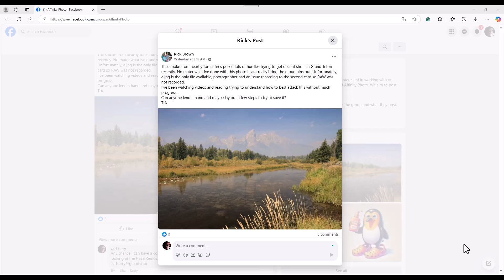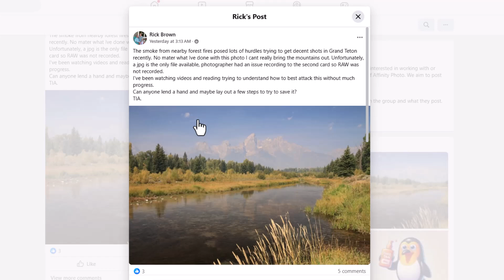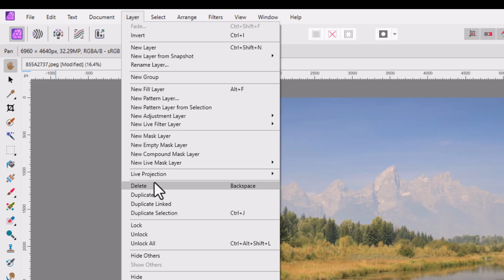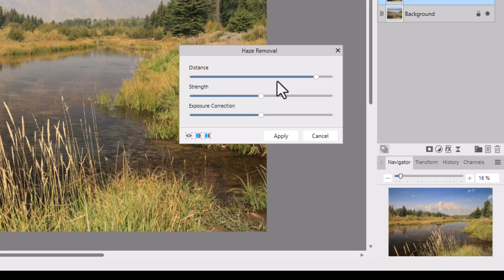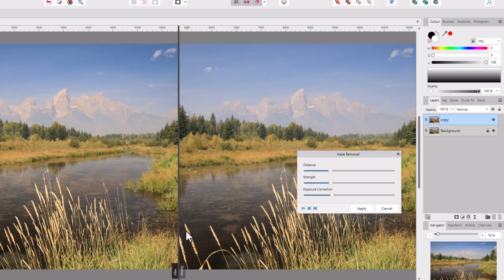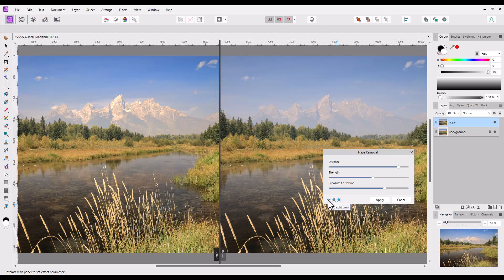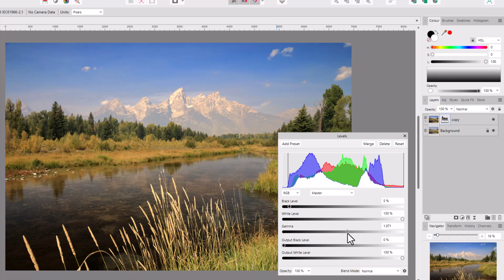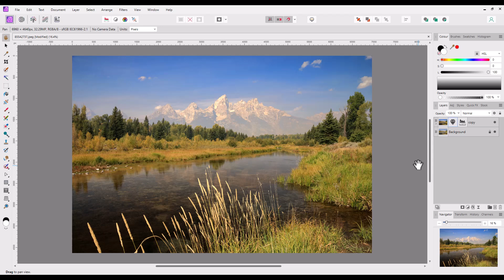A Look At The Haze Removal Filter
A Quick Look At The Haze Removal Filter for Rick Brown
In the Facebook group – Affinity Photo
Rick Brown was asking about how to edit and bring out the mountains in the background, that were covered in a mist from some local forest fires. I suggested the Haze Removal Filter and, asked him to send to me the JPG and I would make this video for him (and other newbies).